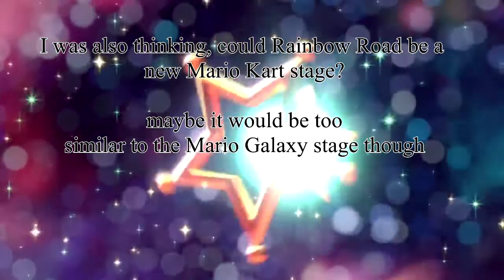Smash Bros Analysis 31: Newcomers Rosalina and Luma - Smash Bros Wii U/3DS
The longest episode yet!